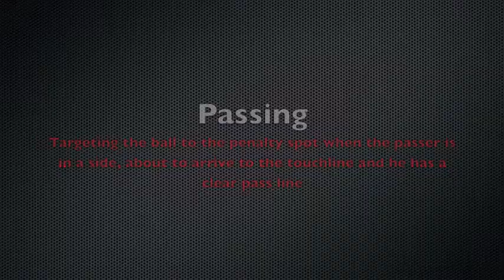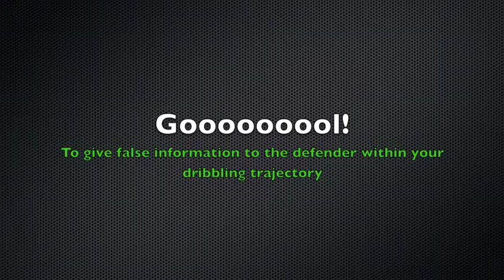WOSPAC-SOCCERSTAGES Marco Scarpelli - September 2014